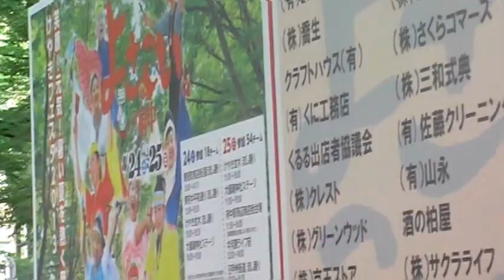けやきフェスタ 2013 よさこい in 府中 (よさこい祭り)